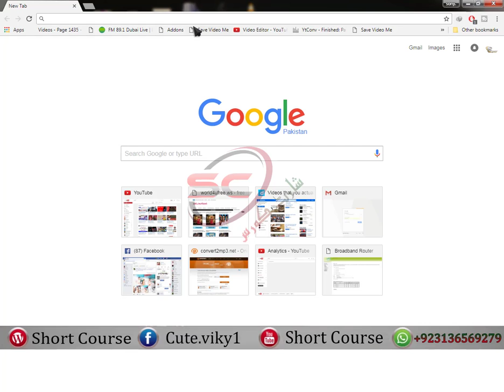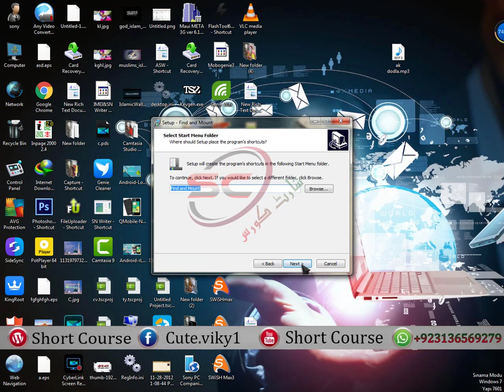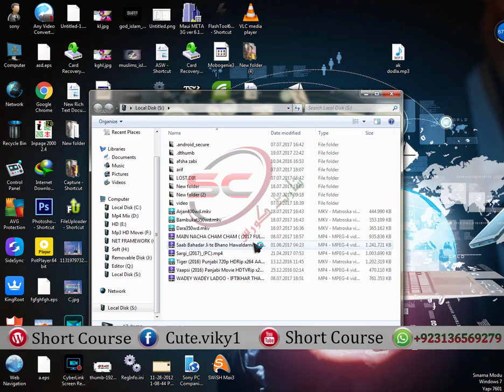HOW TO REPAIR USB FLASH YOU NEED TO FORMAT FIRST USED - WITHOUT FORMAT SD CARD SAVING DATA METHOUD